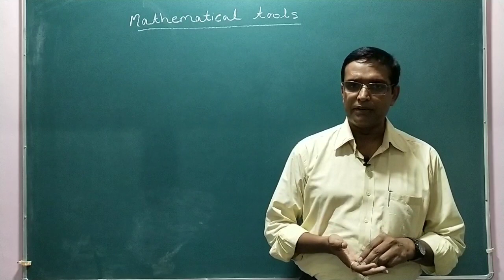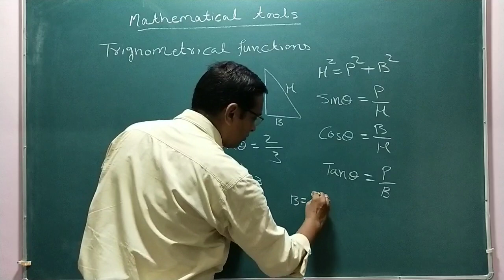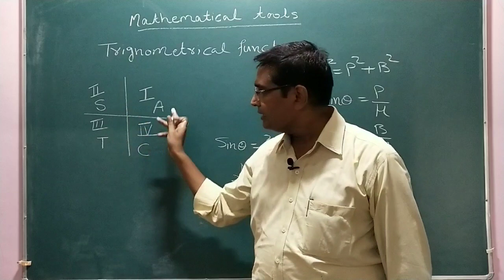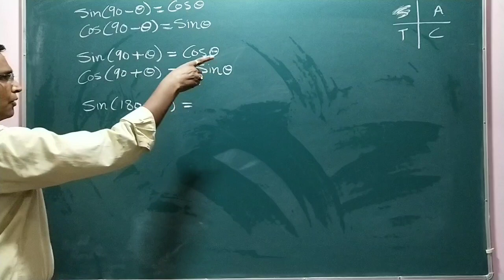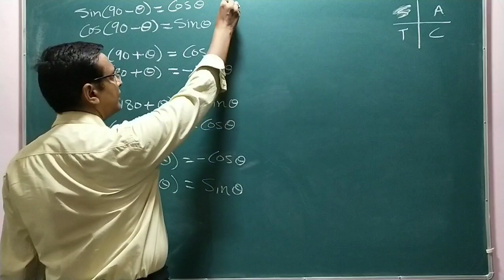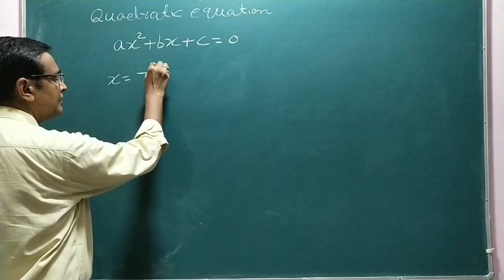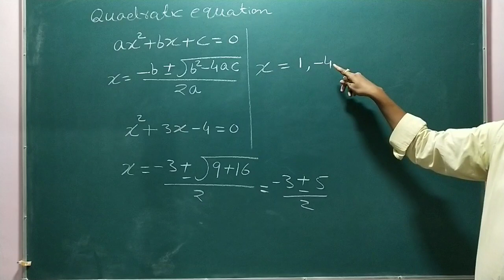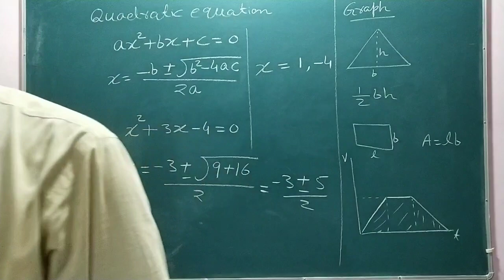Mathematical Tools-I required in Physics for Class XI,XII,IIT,NEET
Physics need a lot of mathematical applications in its numericals,which students sometimes find difficult.

This video lecture can be useful for students of Class XI,XII and those preparing for IIT or NEET.